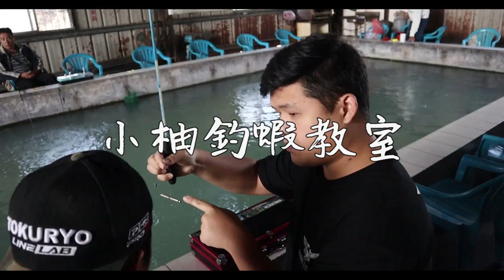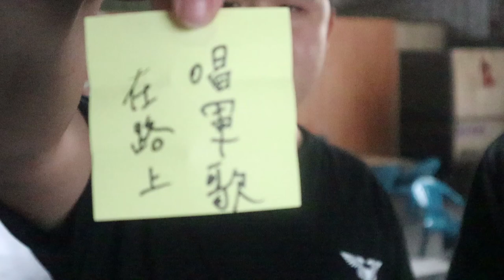釣蝦史上最羞恥懲罰！初學釣蝦就找人踢館！ft.張小柚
我真不知天高地厚！竟然跟如此厲害的人物PK
輸到脫褲子啊!!
超羞恥懲罰讓我差點被路人XX!

|追蹤一下啦|